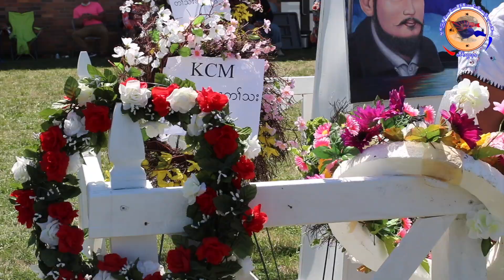71th Karen Martyr's Day St.Paul,Minnesota Interview Leaders